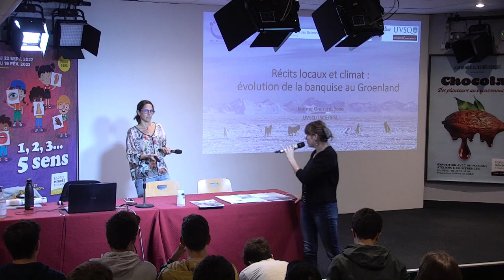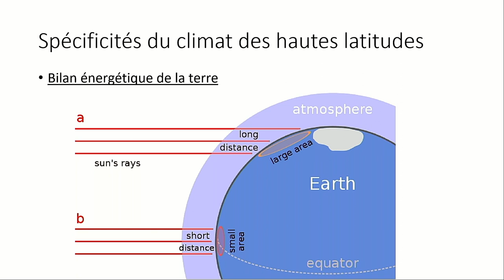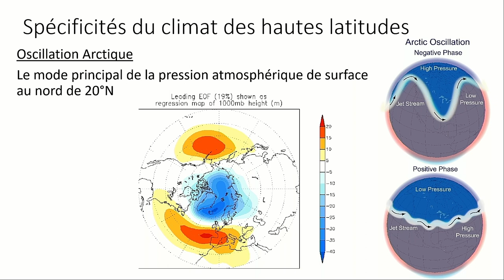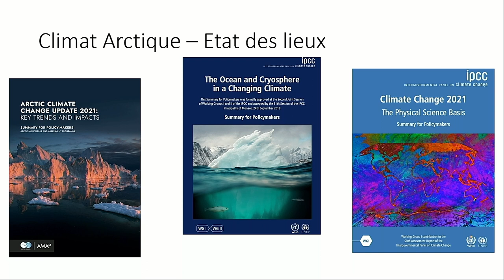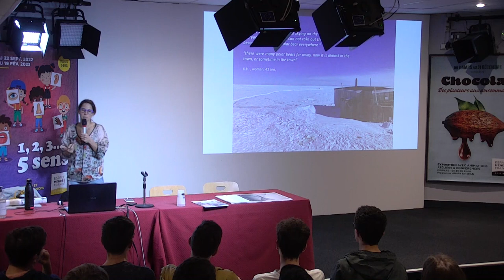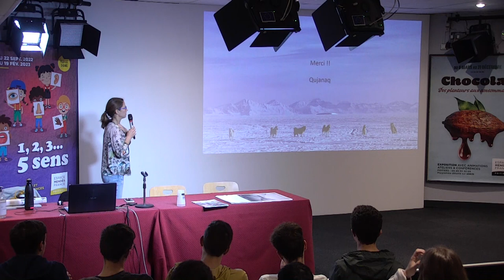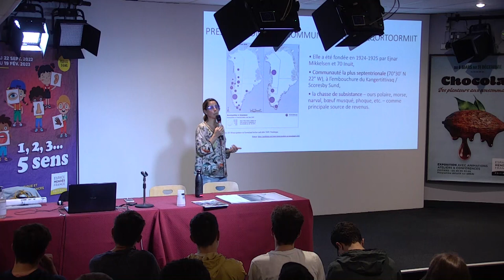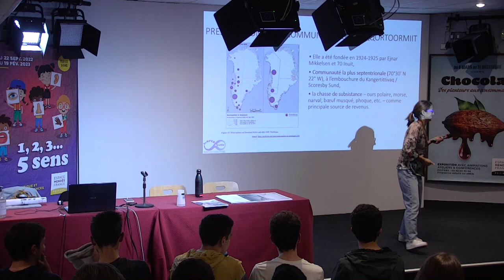Récits locaux et climat : évolution de la banquise au Groenland - Jeanne Gherardi Scao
Conférence de Jeanne Gherardi Scao, enseignante-chercheuse à l’université Versailles St Quentin, rattachée au Laboratoire de sciences du climat et de l’environnement (LSCE). Coordinatrice de SeMPER Arctic, projet interdisciplinaire visant à étudier le concept de résilience de communautés arctiques au travers de la collecte et l’analyse de récits locaux. Enseignante engagée dans la formation aux grands enjeux des transitions écologiques et climatiques et co-fondatrice de l’atelier d’écologie politique francilien Ecopolien.

Que reste-t-il des icebergs au Groenland ? En dialogue avec la série de photographies Ilulissat réalisée par Marc Deneyer en 1994, la chercheuse Jeanne Gherardi Scao abordera la situation actuelle de l’état de la banquise au Groenland.

Dans le cadre de l’exposition "Du Groenland au jardin… autour de Marc Deneyer" et de la Fête de la science 2022.